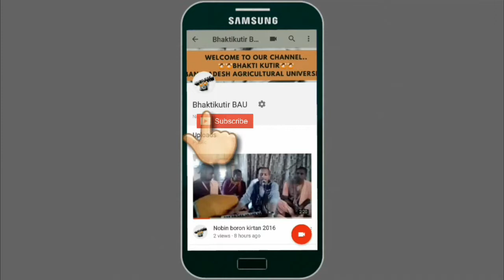Hare krishna heart touching kirtan lead by Sushanta krishna das|Bhaktikutir|BAU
Hare krishna heart touching kirtan at BhaktiKutir in Bangladesh Agricultural University.
This is a raag based (vhairabi)hare krishna kirtan composed and sing by Sushanta krishna Das.
Mridanga was played by His grace Sarveswar Govinda Das.